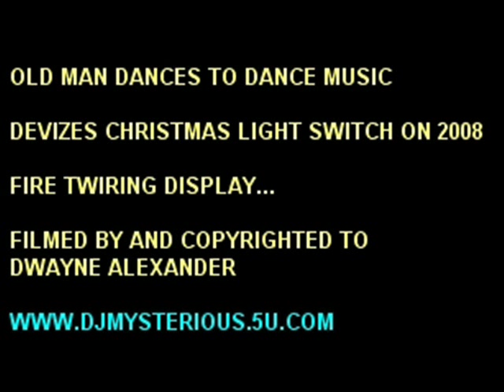Old Man dances to modern dance music....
An old man randomly appears during a fire display at some a christmas light switch on celebrations in Devizes, Wiltshire (UK) and randomly begins dancing, complete with his walking stick... i managed to video the last few seconds of his dancing before he was asked to step back out of the way... funny!